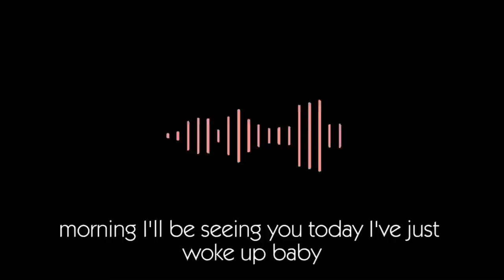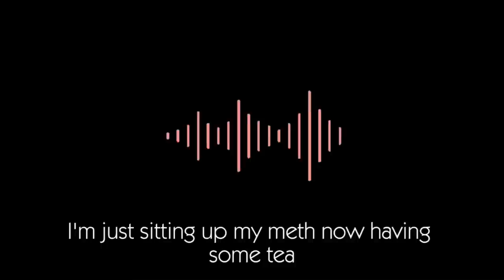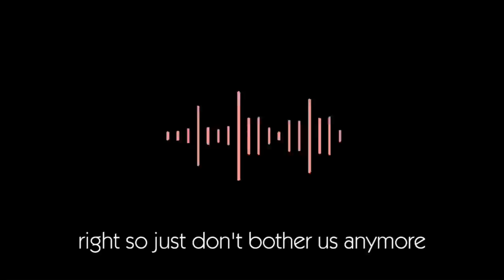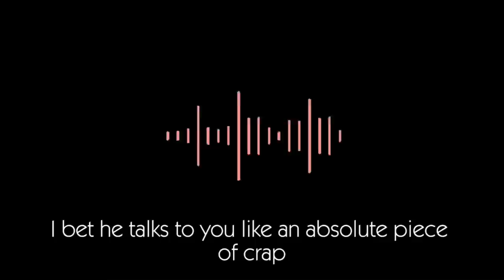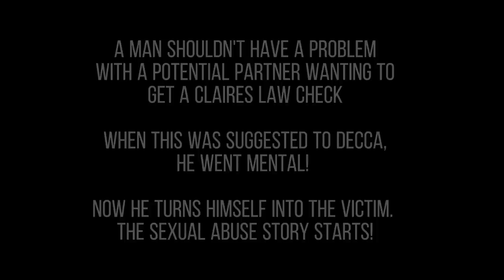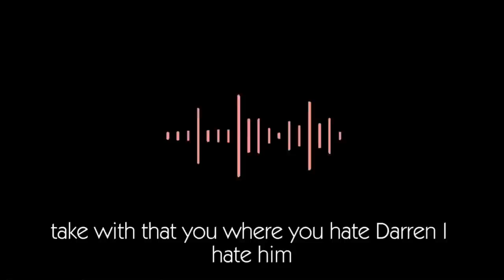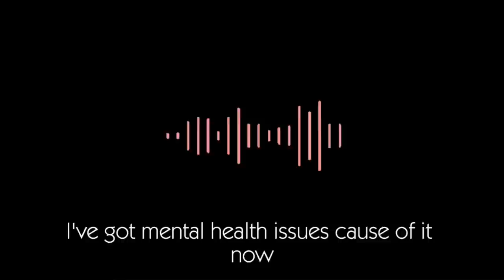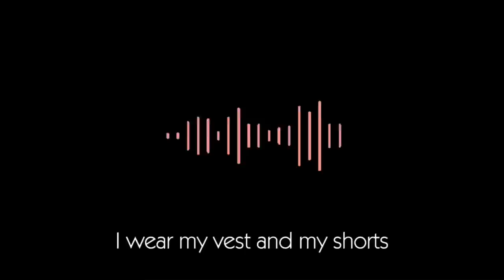DECCA HEGGIE | VOICE NOTES PT 2/3💥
DECCA HEGGIE WHATSAPP MESSAGES PART 2